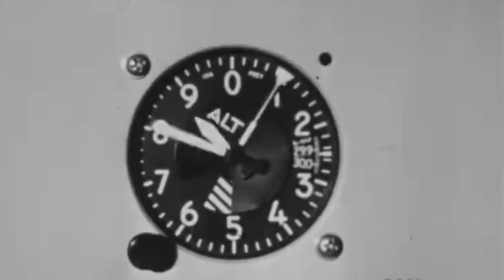Project Horizon - The US Military Moon Base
In March of 1959, the US Army issued a top-secret document titled Project Horizon to the United States government.

Tensions were rising amidst the ongoing Space Race between the US and the Soviets, and the document called for the creation of a lunar outpost that was of critical importance for the armed forces and the interests of the United States on the Moon.

Soon, a study to determine the feasibility of constructing a military and scientific Moonbase inhabited by 12 men was set in motion, and it was required to be powered by nuclear reactors, making it self-sufficient and equipped with unguided low-yield atomic warheads to defend it from Soviet incursions.

Several top engineers, including Wernher von Braun, were tasked to overview the project, but when the US learned that the USSR intended to celebrate the October Revolution in 1967 on their own Moonbase, the clock began ticking...